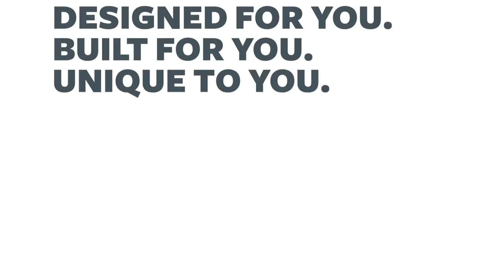The Myth of a Custom Home Build - David Reid Homes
Fraser Mackenzie from David Reid Homes Queenstown debunks the myth that custom build homes are more expensive. The difference, he explains, is the time and experience that David Reid Homes brings to the table that makes your custom build a higher quality, more long term and sustainable home that is tailored for you.

See more of the luxury homes Fraser and his team have built, or get in touch with him to chat about your dream home in Queenstown